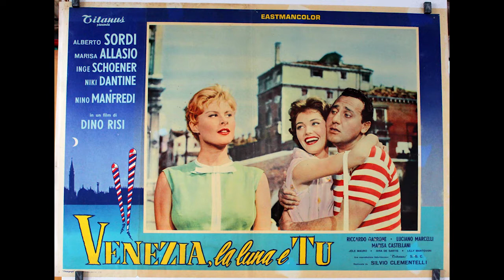Venezia la luna e tu (1958) di D. Risi con Alberto Sordi [Raiders of the lost film]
Per la rubrica "Raiders of the lost film" parliamo di Venezia la luna e tu, commedia di Dino Risi con Alberto Sordi.